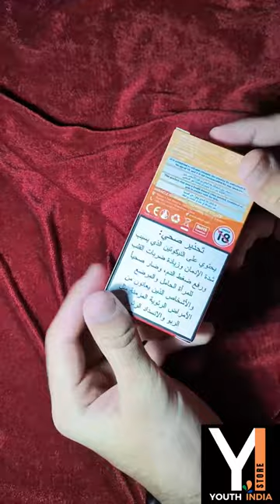Elfbar 5000 Puffs Disposable Vape unboxing in India BestGenuine Vape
Each Elf Bar BC5000 is pre-filled with an unbelievable 13ml of e-liquid, which can last up to 5000 puffs. The BC5000 is a thin box shaped disposable with soft rounded edges and a duckbill mouthpiece. This device has a built in a 650mAh rechargeable battery and a USB-C charging port on the bottom.

Order on Instagram: @yi_vape.shop

FLAVOURS AVAILABLE:
- Blueberry raspberry
- Triple berry ice
- Cuba cigar
- Energy drink
- Watermelon
- Peach mango watermelon
- Strawberry banana
- Strawberry mango
- Kiwi passion fruit guava
- Strawberry kiwi